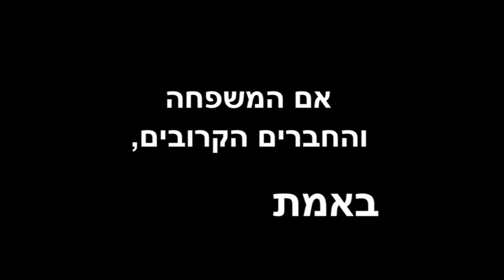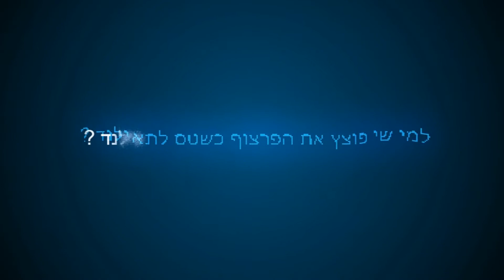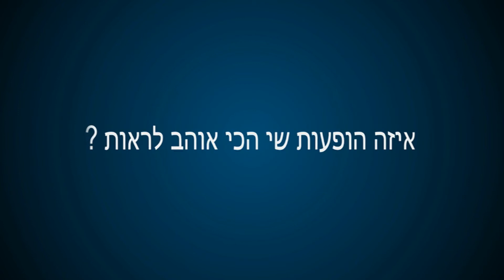Shay & Yael סרט חתונה